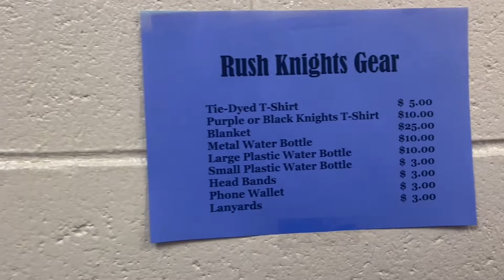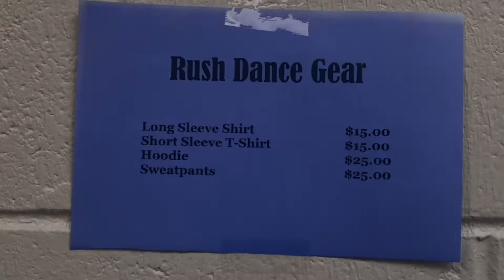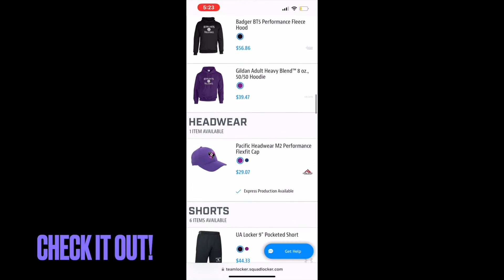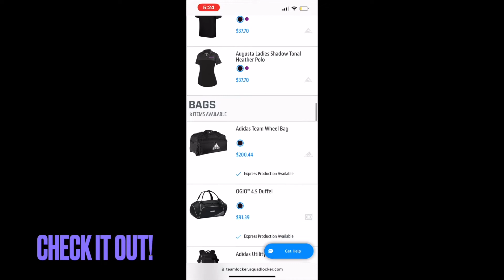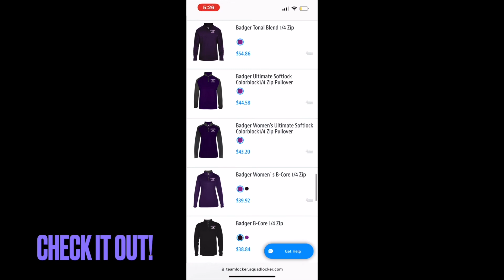RUSH ARTS SCHOOL STORE